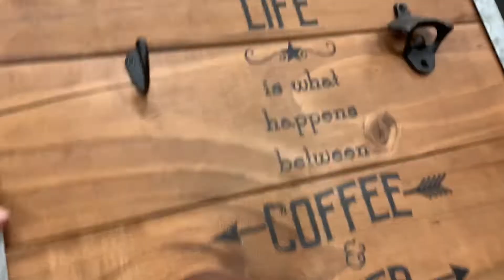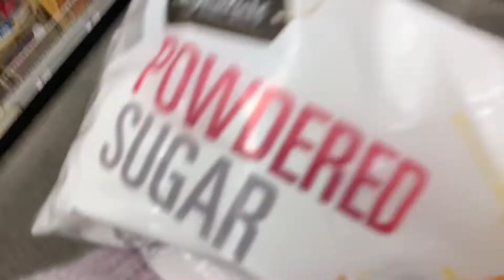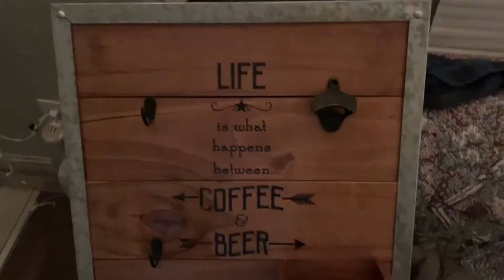VLOGMAS | DAY 2: CHRISTMAS SHOPPING, GROCERIES & A HOMEMADE MEAL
Happy Vlogmas my lovelies! Comment what you're up to on this fine day! I MISS YOU!
MORE INFO BELOW! OPEN THIS THING.

SAVE SOME MONEYYYY -
Get 5$ off your Sips By subscription box:
CODE - KELLY5
CODE - COLBUNZMUA15

If you finished reading my description box, comment "HUGHUGS"!
Love you :)